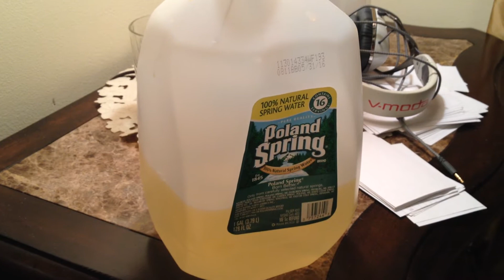Peeing In A Poland Spring Bottle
Urinating pissing in a Poland spring bottle